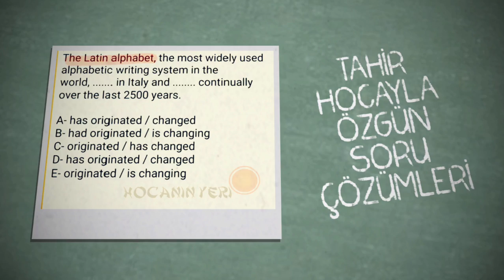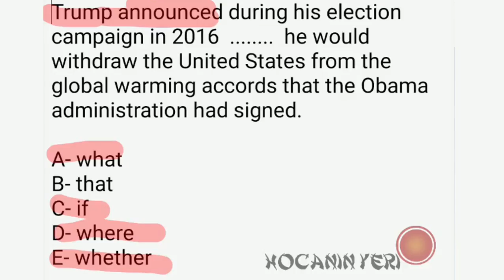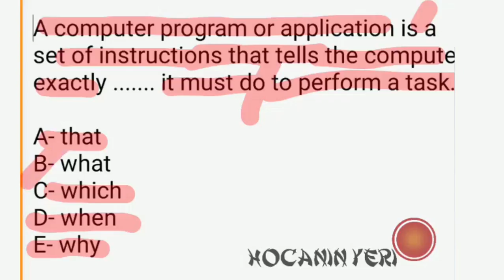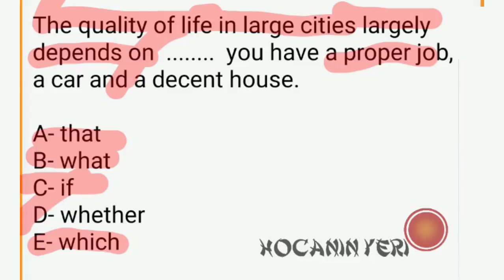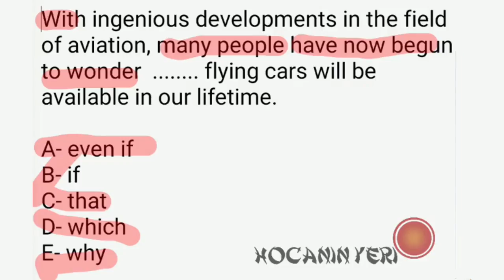Tahir Hocayla Özgün Soru Cüzümleri -6 İsim Cümlesi 2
YDS, YÖKDİL ve LYS-5 sınavlarına hazırlanan arkadaşlarımız için Tahir Hoca sınav formatına uygun özgün soruları açıklamalı çözüyor.